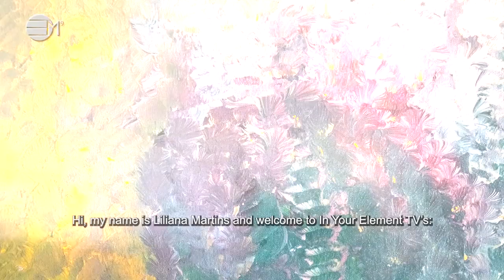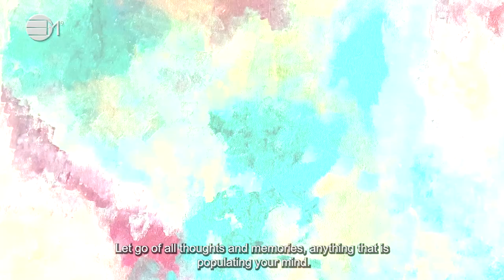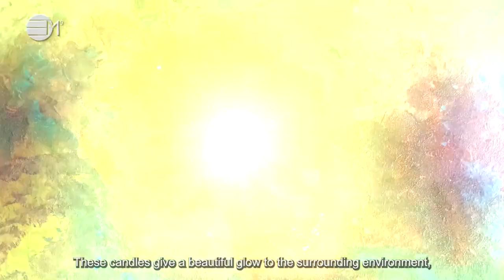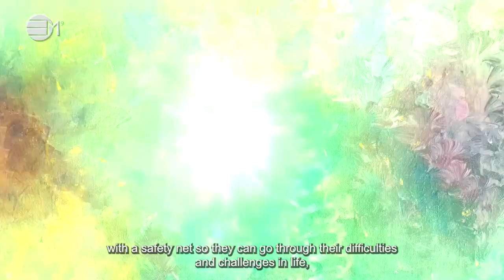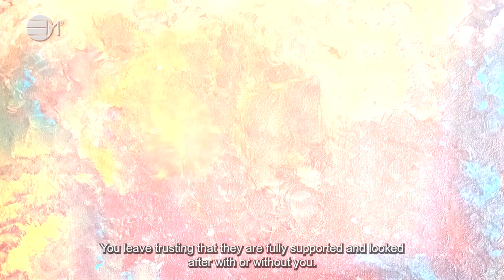Providing Energetic Emotional Support | 432hz Music | IN YOUR ELEMENT TV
💎 A process for when you want to give energetic emotional support to loved ones, being friends, family, or any other. You can also visualise yourself as the other person when you want to show yourself some support. Thank you.

2️⃣0️⃣2️⃣4️⃣ The Year Of Prospects